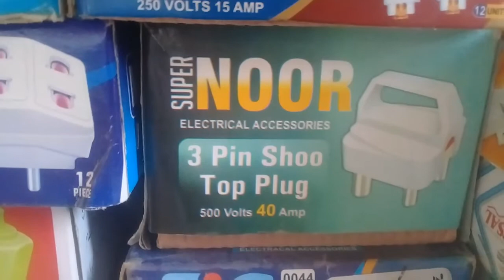Village Ka Desi Mahool